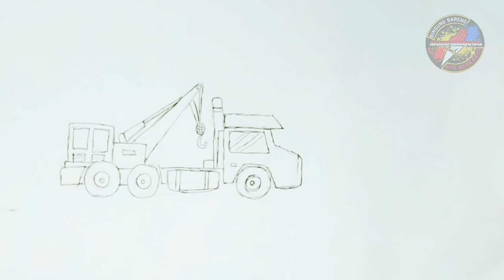Mobil Truk muatan alat besar, truk kuning || Menggambar Mobil Truk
Salam PersaudaraaN 🙏🤝
Wellcome to my channel Mode Bingung

Menggambar merupakan suatu aktivitas yang menyenangkan mari sempatkan untuk menonton konten video Menggambar apapun, itu pasti akan membuat pikiran stres menjadi senang.
Kami mengajak kalian semua bisa mulai mencoba menyenangkan fikiran kalian dengan menonton video yang kami hadirkan.